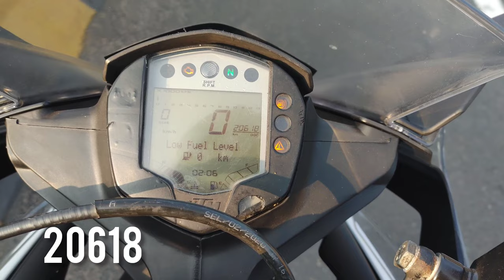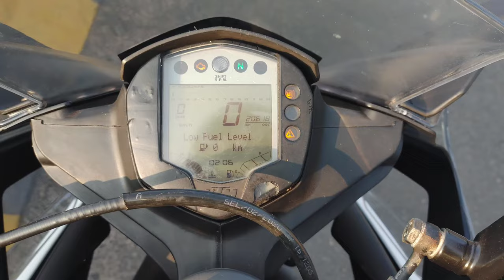KTM RC 390 mileage test video Malayalam